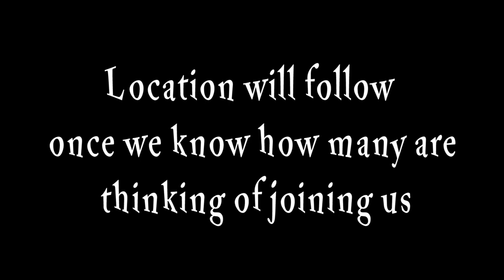Campsite Meet up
BELOW IS THE LINK TO WEBSITE OF CAMPSITE WE ARE STAYING AT

Me and Daveswildcamping are going to meet up at a campsite friday 29th November anyone wishing to come if you either let Dave know or me post a comment or go over to daveswildcamping, it would be nice to meet up with yous thanks